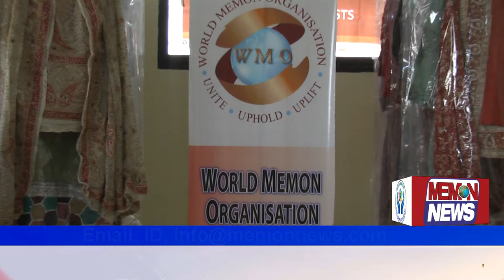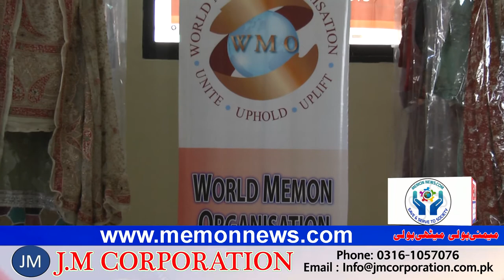memon news WMO Is Pleased To Offer One Time Used Bridal Dresses (0323-2415898)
Memon news,Suit # 112, 1th Floor Block 3 B.M.C,.H.S Balad Trade Center, Bahdurabad Karachi.